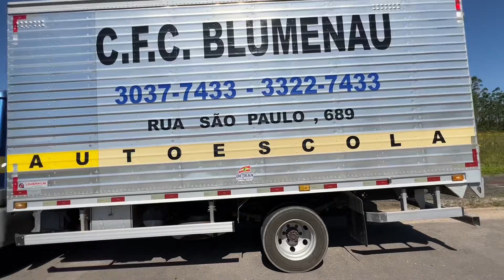Como é a aula pra tirar a CNH C? | Dicas | Curiosidade Automotiva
Como funciona as aulas pra tirar a carteira de caminhão? Se você assim como eu, estava aguardando ansiosamente pra tirar a CNH C, vou te mostrar na prática como é dirigir um caminhão na rua pela primeira vez!

Siga o Instagram do canal, para acompanhar os bastidores e ver em primeira mão novidades do mundo automotivo